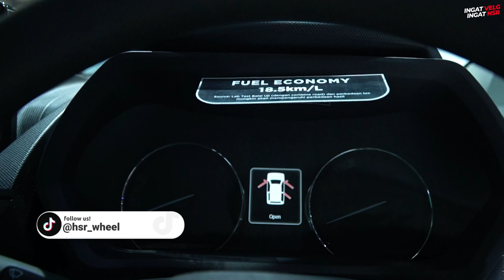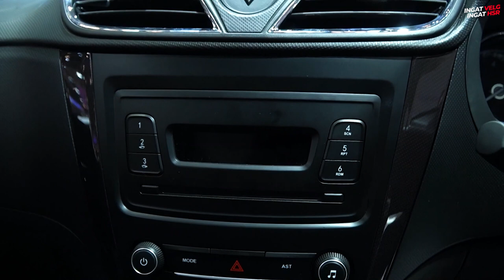Inilah Deretan Mobil Keluarga Di GIIAS 2022 | Muat 11 Orang